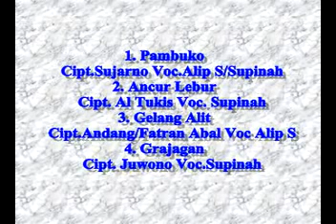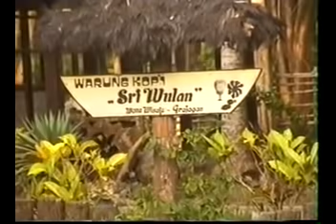JARANAN TARUNA SAKTI ALBUM KE 2 part 1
TARUNA SAKTI ALBUM PERDANA
1. PAMBUKA
2. ANCUR LEBUR
3. GELANG ALIT
4. GRAJAGAN